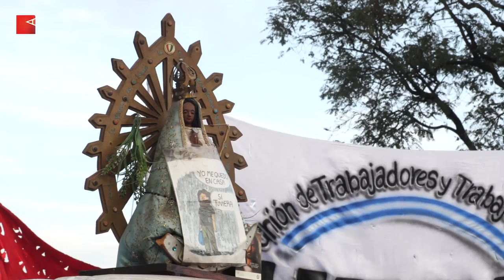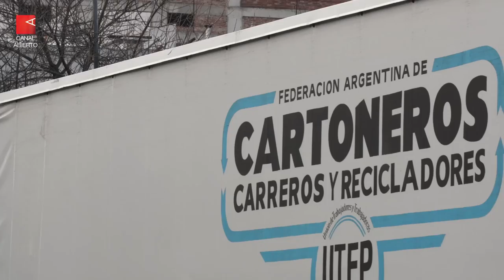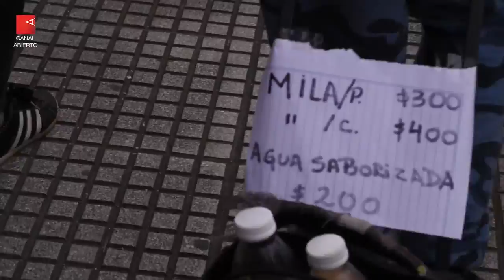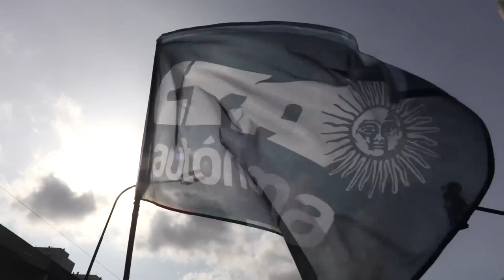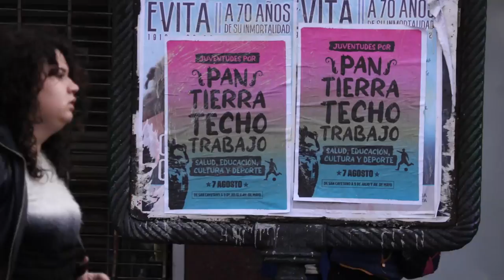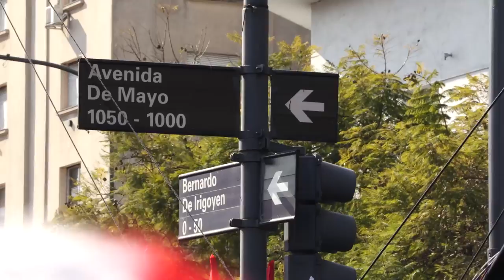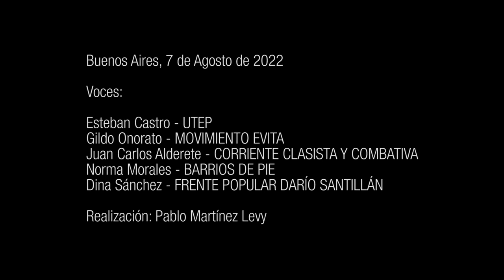Marcha de San Cayetano, Paz, Pan, Trabajo y Salario Universal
Una cámara de Canal Abierto acompañó la marcha de San Cayetano desde la parroquia del patrono del trabajo hasta la Avenida 9 de Julio, para dar testimonio de los momentos difíciles.
Una lente, muchas voces, miles de banderas. Los rostros de la urgencia y la alegría de la lucha que impiden correr la mirada.
14 kilómetros de un discurso colectivo que reclama un lugar en la discusión de los grandes temas nacionales.

Redacción Canal Abierto | Organizaciones sociales, gremiales y políticas volvieron a marchar como cada 7 de agosto desde 2016 desde la iglesia de San Cayetano en el barrio de Liniers durante 13 kilómetros por avenida Rivadavia hasta la intersección con 9 de Julio, donde realizaron el acto central de la jornada por paz, pan, tierra, techo y trabajo. El reclamo, que este año incluyó el pedido por la implementación del Salario Básico Universal, resonó en la Casa Rosada.

Encabezaron la procesión popular que comenzó a las 8 de la mañana la UTEP, la Corriente Clasista y Combativa (CCC), Somos Barrios de Pie, el Frente Popular Darío Santillán, el Movimiento Evita, la Asociación de Trabajadores del Estado (ATE), la CTA Autónoma, la Federación Nacional Territorial (FeNaT), entre otras.

En el escenario, pasadas las 14 horas, se leyó el documento que enunció los 16 proyectos de ley elaborados por los trabajadores de la economía popular para que las reivindicaciones que se expresaron durante la movilización se conviertan en políticas públicas concretas.

También tomaron la palabra referentes de algunas de las organizaciones como Gildo Onorato, del Movimiento Evita, quien dijo: “En todo el país sacerdotes están marchando con los movimientos sociales. Es curioso que la iglesia marche con nosotros mientras que a la dirigencia política hay que explicarle la diferencia entre un plan y el trabajo que realizamos. Junto a la CTA-A hace unos años conseguimos la ley de Emergencia Social, que establece un salario social complementario, entonces de qué plan hablan. Lo que falta en Argentina no es trabajo, sino derechos”.

Luego habló Juan Carlos Alderete, coordinador nacional de la CCC: “Es inmenso el protagonismo de las mujeres que conquistan derechos y luchan contra la opresión, y seguimos en la calle una vez más por tierra, techo, trabajo, salud, educación y soberanía nacional para todos los que habitan esta tierra”.

Luego cuestionó a los especuladores que “remarcan los precios” y a “los terratenientes y agroexportadores que no liquidan la cosecha” porque “ganan fortunas”. Luego pidió “medidas que frenen la inflación, como el congelamiento de precios” y la aplicación de la Ley de Góndolas, además de considerar “urgente” la implementación del salario universal.

Norma Morales, trabajadora de la economía popular, denunció: “últimamente el nivel de estigmatización y de odio a nuestro sector nos preocupa, porque es el que se comió buena parte de la sociedad. Pero le pregunto a la derecha y a la Justicia quiénes se creen ustedes para venir a opinar de nosotros. Somos el pueblo quienes tenemos que cuestionarlos, porque ocupan lugares de poder y no van a trabajar, mientras nosotras trabajamos todos los días”.

Luego, Dina Sánchez, secretaria Adjunta de la UTEP, advirtió: “Somos cientos de miles de trabajadores de la economía popular que marchamos en todas las provincias. Y últimamente se llevan adelante causas a los compañeros y compañeras, allanan sus casas, secuestran a nuestros compañeros, les arman causas, pero queremos dejar en claro que cada vez que toquen a uno, vamos a salir a responder todos y todas”.

En el cierre, Esteban “Gringo” Castro, secretario General de la UTEP, sintetizó: “el neoliberalismo es un sistema que nos deshumaniza, que nos descarta, y vamos a construir un sistema que sea peronista, marxista, cristiano, maoísta, y todo lo que quieran, pero seguro será mucho mejor que esto”.

También estuvieron en el escenario Hugo “Cachorro” Godoy, Juan Grabois, Juan Manuel Abal Medina, entre otros.

Durante la peregrinación, “Cachorro” Godoy, Adjunto de la central y titular de ATE, señaló: “una vez más, como en todos los años que enfrentamos al macrismo, estamos reivindicando el valor del sentido de la religiosidad popular. San Cayetano es el santo del trabajo y seguimos movilizados por techo, tierra y trabajo, reclamando un salario universal, porque nuestro pueblo tiene derecho a la soberanía, a la producción y al trabajo”.

Consultado por Canal Abierto, el diputado nacional del Frente de Todos, Federico Faggioli, dirigente del Frente Patria Grande, también se refirió a la importancia del ingreso básico universal.